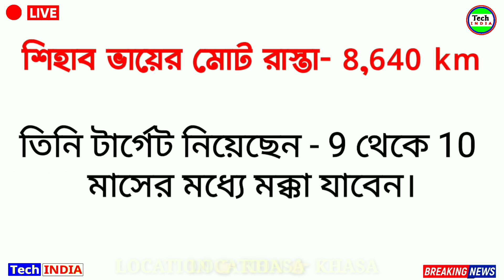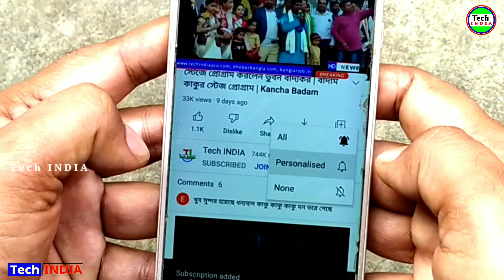LIVE 🔴 Day 145 | শিহাব ভাই'কে নিয়ে ভিডিও করা ইউটিউবারদের জন্য কড়া বার্তা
shihab chottur

shihab chottur live gujarat

Shihab chottur gujarat

Shihab chittur live now

Shihab,shihab chittur

shihab chottur ratnagiri live today

শিহাব

শিহাব চত্তুর

India to Arab

Hajj Video

Hajj

Wagha Border

Wagah border

Ind Pak border

Ind Pak Wagha Border

Shihab in Pakistan

Shihab Live in Pakistan

Shihab Live Video in Pakistan

Shihab Live Location in Pakistan

Tech INDIA
Tech India
Tech India YouTube Channel
Breaking News